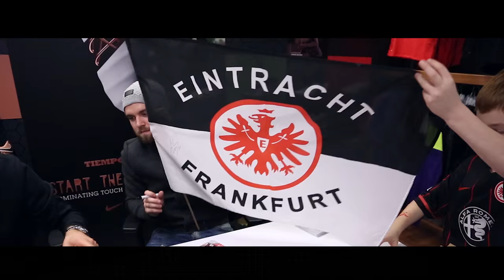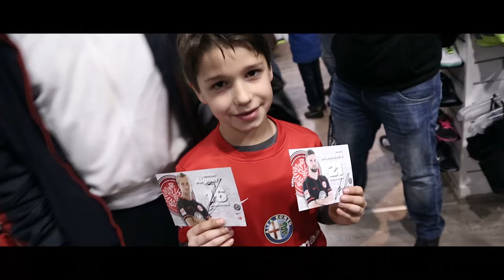EINTRACHTFRANKFURTFANWOCHE bei OUTFITTER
Ein voller Store, zwei gutgelaunte Eintracht-Stars und jede Menge glückliche Gesichter: Unsere Autogrammstunde mit Marc Stendera & Stefan Aigner war ein absolut erfolgreiches Event! Hier gibt's ein paar Eindrücke.